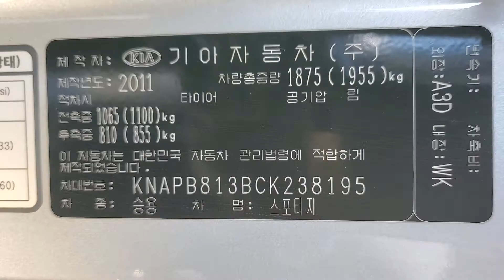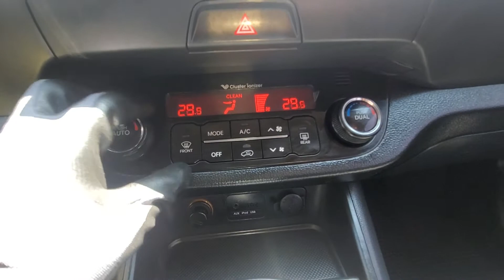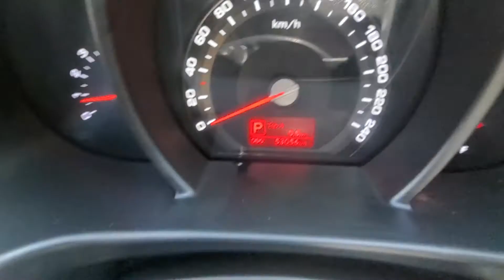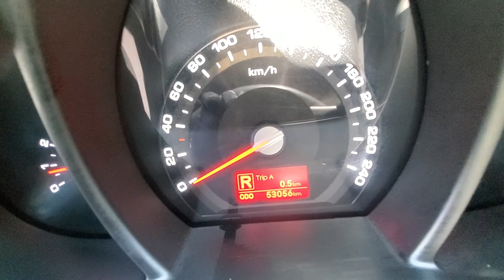SPORTAGE KNAPB813BCK238195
Autoleader